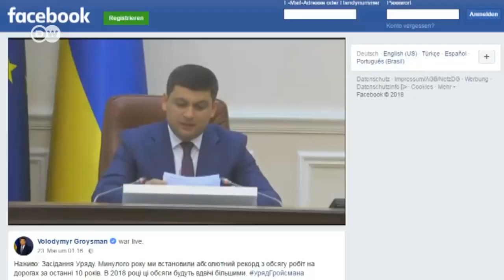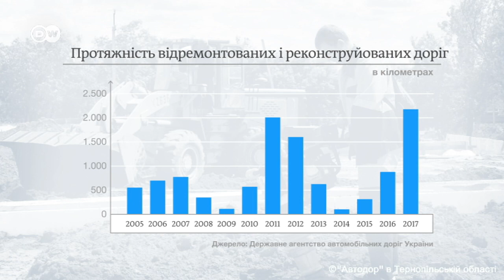Фактчек DW: В Україні дійсно ремонтують стільки доріг, як каже Гройсман? | DW Ukrainian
Ремонт доріг в України - реальність чи фантастика? Перевірили заяви уряду щодо того, як ремонтують дороги в країні.

Прем'єр-міністр Володимир Гройсман заявив, що у 2017-му уряд відремонтував більше доріг, ніж у рекордному 2011-му, коли Україна готувалася до Євро-2012. DW з'ясувала, чи справді це так.